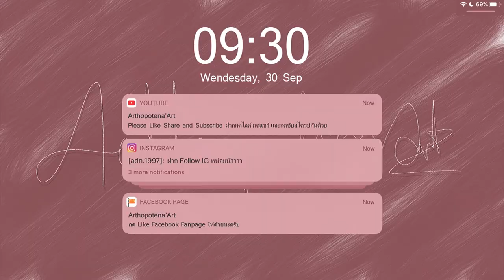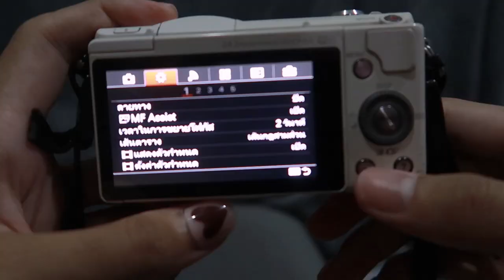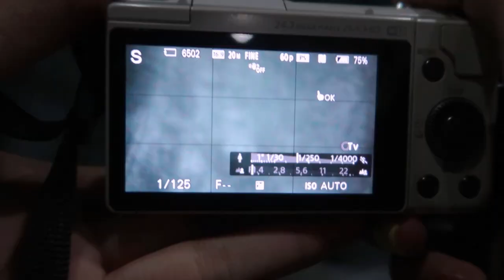🍕 REVIEW 📷 เลนส์มือหมุน Fujian + Sony A5100 | Arthopotena'Art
มารีวิวกล้องกันอีกแง้วว ลอง เลนส์มือหมุน Fujian กับ SonyA5100 เป็นยังไงต้องดู